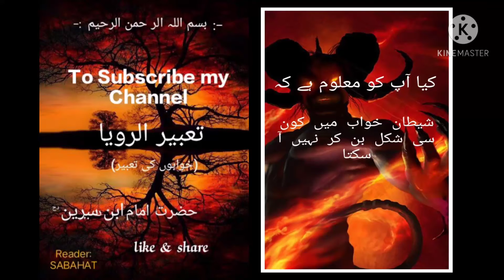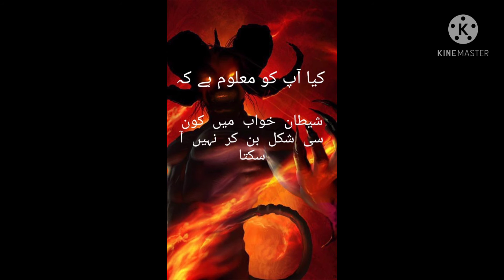shitaan ka khab me ana